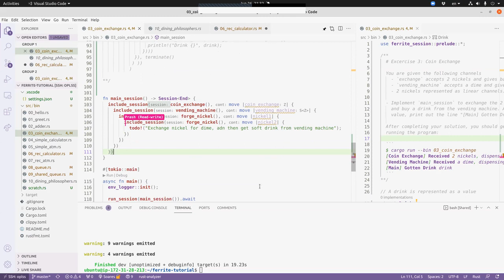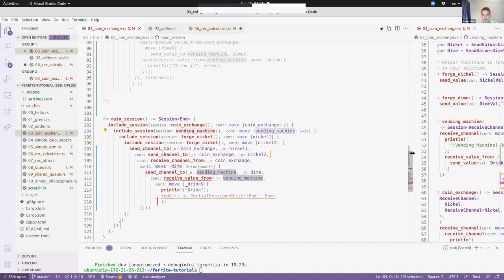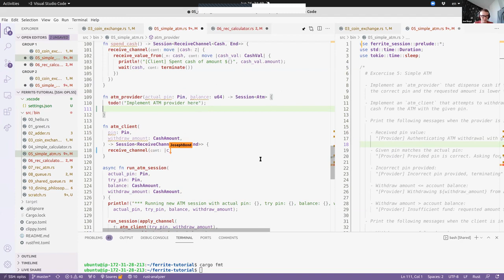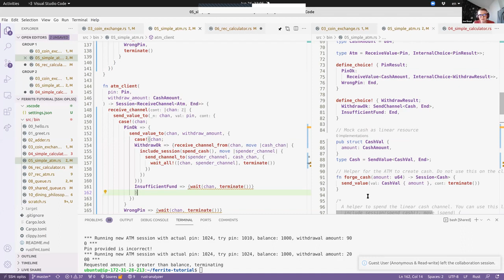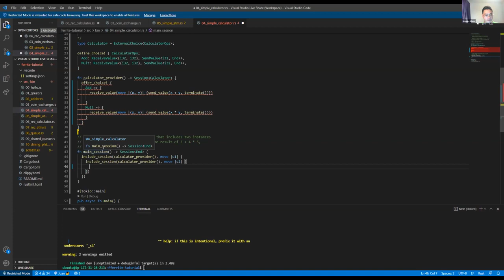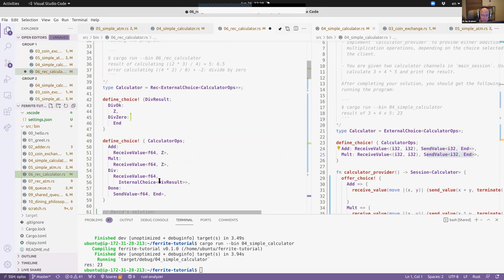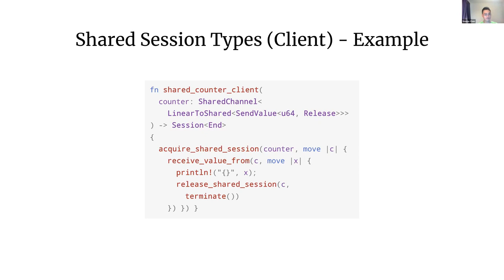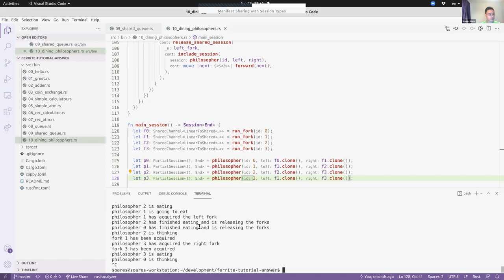Writing session-typed programs in Rust with Ferrite - Ruofei Chen [2/2]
Topic: Writing session-typed programs in Rust with Ferrite
Lecturer: Ruofei Chen (Independent Researcher)